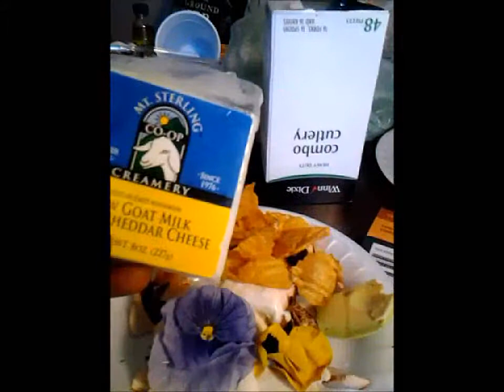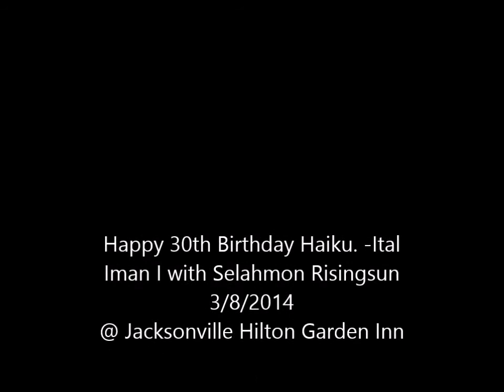Gesho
sabbath 3/8/2014  and  selahmon Risingsun/Haiku

@ Jacksonville Florida Hilton Garden Inn